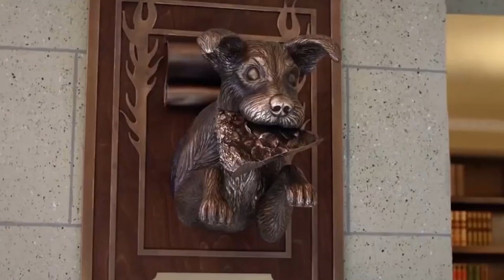Filmperformances Die Nahezu Makellos Sind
Wenn es um gute Filme geht, hängt viel von den Leistungen der Schauspieler ab. Manche Rollen können ohne einen großartigen Schauspieler nicht umgesetzt werden, und wenn ein Schauspieler auf dem Höhepunkt seines Könnens ist, kann eine unvergessliche Performance ausreichen, um einen guten Streifen in einen preisgekrönten Film umzuwandeln. Im Fall dieser Filme waren die Leistungen dieser Schauspieler so stark, dass sie nahezu perfekt sind.

Sie mag zwar nicht die Titelfigur sein, aber man sollte sich nicht täuschen: Der Star von Mad Max: Fury Road ist eindeutig Charlize Therons Imperator Furiosa. Sie ist das Herz und die Seele von George Millers großartigem post-apokalyptischen Straßenkriegsfilm. Natürlich war es Miller, der Theron ein so hervorragendes Material an die Hand gegeben hat, dennoch ist es nicht schwer, sich vorzustellen, dass die Figur in den Händen einer weniger fähigen Schauspielerin untergehen würde.

Mit Theron am Ruder macht Furiosa ihrem Namen alle Ehre - eine Frau von entschlossenem Zorn, die fest entschlossen ist, Immortan Joes Bräute aus einem Leben voller Qualen zu befreien.

Theron erschafft eine wahre moderne Ikone, die ihre Entschlossenheit mit einer stillen Empathie ausstattet, die in einigen der ruhigeren Momente des Films durchscheint. Als Furiosa schließlich ihr Ziel erreicht und es mit dem großen Bösen aufnimmt, grunzt sie den Satz, der den Film prägen wird:

"Erinnerst du dich an mich?"

Das tun wir, und das werden wir auch in den kommenden Jahren noch tun.

Die Wut zum Vorschein gebracht | 0:00
Depressionen zum Brüllen komisch | 1:10
Feuer und Flamme | 2:20
Die Angeberei übertroffen | 3:23
Die Vermenschlichung des Affen | 4:22
Passend zum Tempo | 5:31
Die Aufwertung des Stoffes | 6:28
Ein echter Draufgänger | 7:40
Kanalisierung des Wahnsinns | 8:46